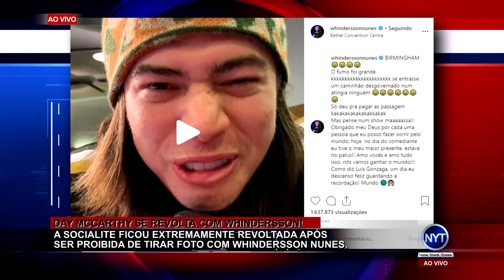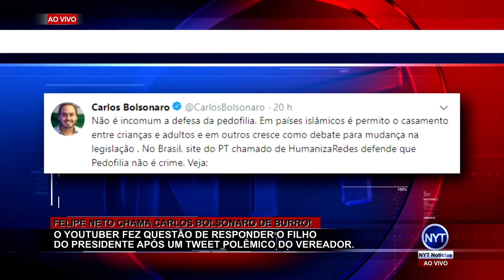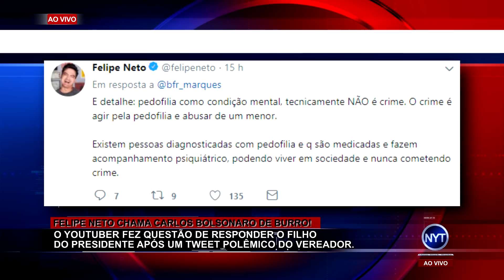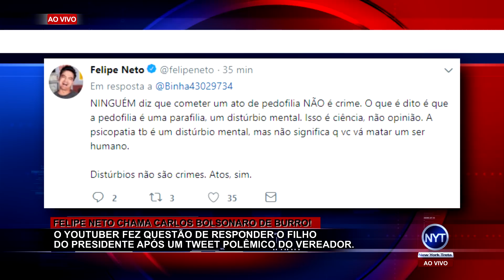Whindersson SE RECUSA a tirar foto com Day McCarthy e ela chora, Felipe Neto treta com C. Bolsonaro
Whindersson Nunes SE RECUSA a tirar foto com Day McCarthy e ela se revolta em uma série de stories.
Felipe Neto chama Carlos Bolsonaro de BURRO após tweet do vereador.